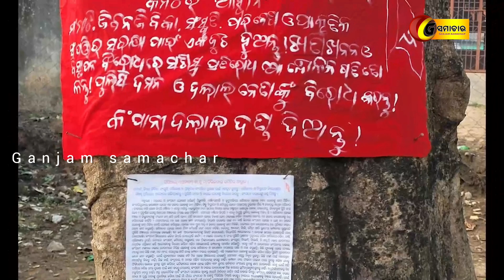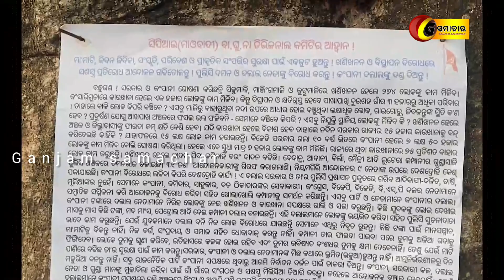କାଶୀପୁରରେ ଲାଗିଲା ମାଓ ପୋଷ୍ଟର!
Ganjam samachar//14//12//2023//କାଶୀପୁରରେ ଲାଗିଲା ମାଓ ପୋଷ୍ଟର#kasipur